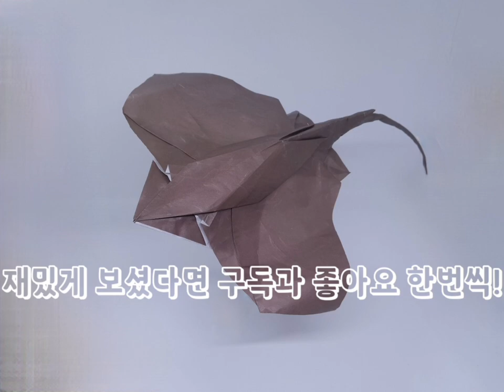종이 한 장으로 자르지 않고 접은 가오리(카츠다 쿄헤이)